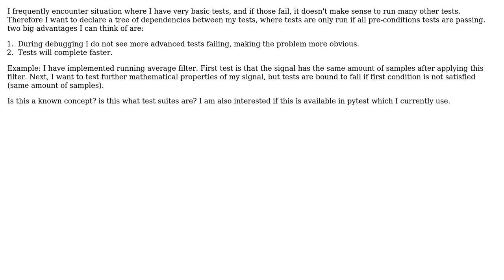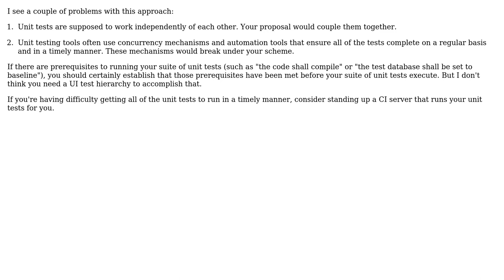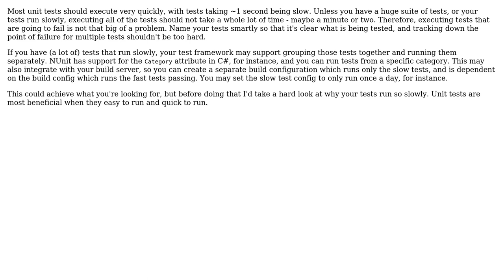Software Engineering: Unit tests: tree of dependent tests (2 Solutions!!)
Software Engineering: Unit tests: tree of dependent tests

With thanks & praise to God, and with thanks to the many people who have made this project possible! | Content (except music & images) licensed under CC BY-SA | Music | Images & others | With thanks to user Robert Harvey user mmathis user ikamen and the Stack Exchange Network Trademarks are property of their respective owners. You are responsible for your own actions.